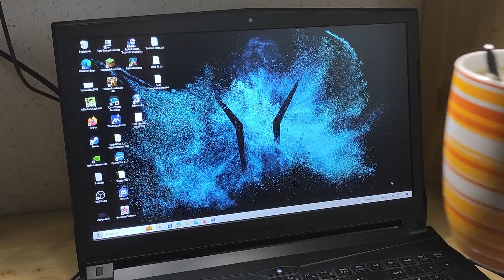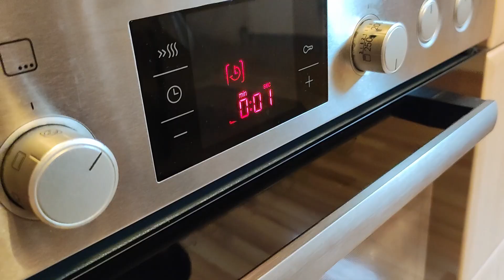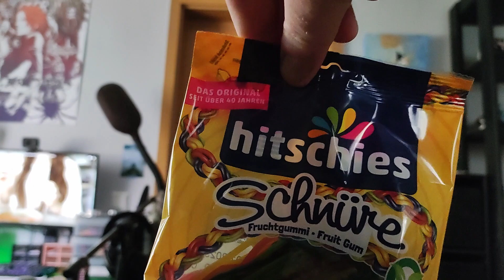What we eat in a day | Freund und Freundin Edition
Willkommen zu unserem "What we eat in a day" Video! 🍔🍟 In diesem Video werdet ihr Zeuge unserer kulinarischen Abenteuer, die an diesem Tag alles andere als gesund sind!

Wir haben uns heute mal so richtig verwöhnt und uns von unseren gesunden Gewohnheiten verabschiedet. Von morgens bis abends gab es nur leckeres Zeug, und wir haben keine Kalorien gezählt (weil ehrlich gesagt, wer tut das schon, wenn es so viele leckere Versuchungen gibt?).

Kapitel:
00:01 Frühstück
01:30 Besuch bei Katze Olaf
01:58 Mittag und Kaffee
03:20 Abendessen

Vielen Dank für eure Unterstützung und bis zum nächsten Mal, wenn wir wieder über die Stränge schlagen! 🍔🍰😄

Unser Video-Equipment